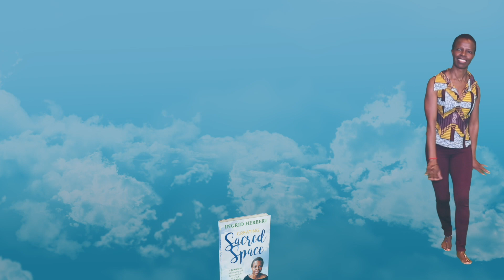Having Enjoyable Experiences in Your Life!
Healthy Thinking, Healthy Mind
This video shares the concept of "fixing your thinking in order to fix your problems". Being hopeful and optimistic in the midst of difficulties. Can you change and develop a new skill set so you can have better more enjoyable experiences in your life?

Take the "Positive Thinker" approach of Hope & Optimism!

Creating Sacred Space, A Journey to Self-Healing, and Living the Life of YOUR DREAMS!

Reiki
Well-being Coaching
Ear Candling
Ion Cleanse Detox
Lymphatic Drainage, FACE only
De-Stress Packages